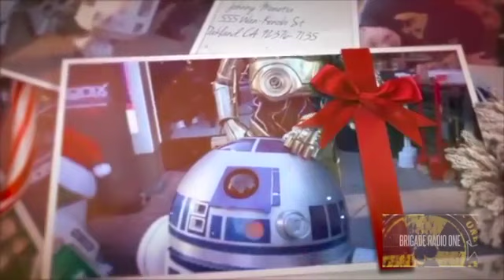Brigade-Radio-One R2-D2 brings the Christmas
R2-D2 stops by the Combat Radio Christmas event to help bring Christmas to the children of social services.